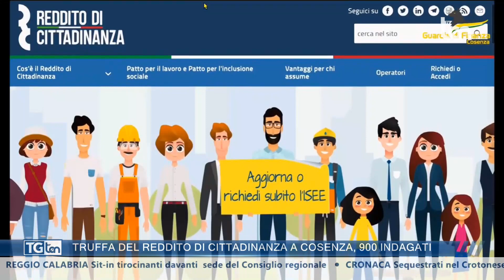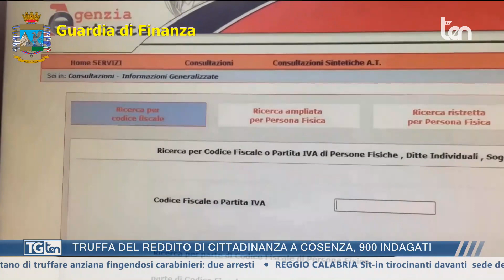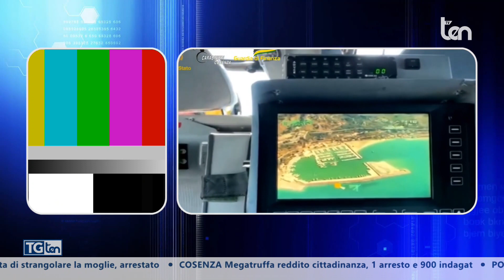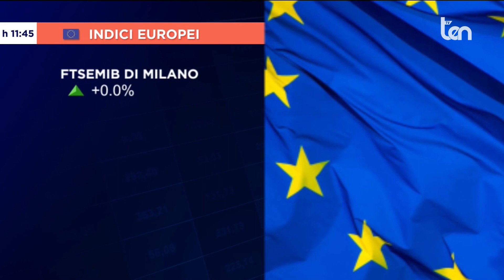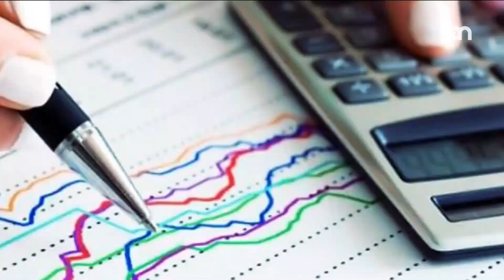TG ten 14:30 22 dicembre 2023